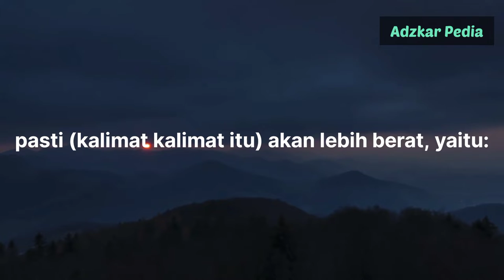Keutamaan Dzikir pagi pemberat timbangan amal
keutamaan dzikir pagi dan petang, keutamaan dzikir, keutamaan dzikir la ilaha illallah, keutamaan dzikir hasbunallah wanikmal wakil, keutamaan dzikir la ilaha illa anta subhanaka inni kuntu minadzolimin, keutamaan dzikir subhanallah wabihamdihi subhanallahil adzim, keutamaan dzikir setelah sholat fardhu, keutamaan dzikir nabi yunus, keutamaan dzikir hasbunallah wanikmal wakil nikmal maula wanikman nasir, keutamaan dzikir subhanallah walhamdulillah wala ilaha illallah wallahu akbar